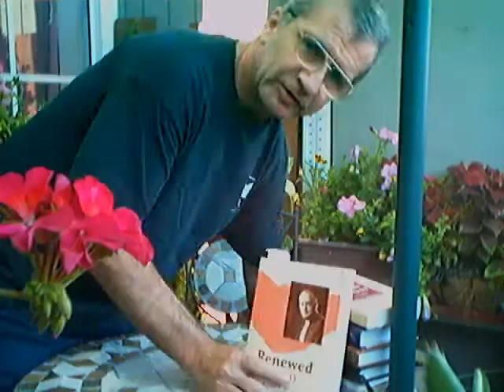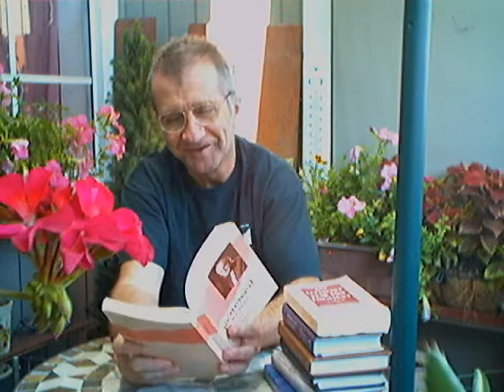Evotional: "The Business" - Tozer- (July 1).wmv